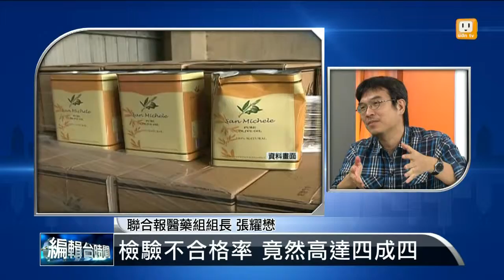【2013.11.13】編輯台時間(4)檢驗不合格率 竟然高達四成四 -udn tv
衛福部第一波檢驗了25件的橄欖油和葡萄籽油，今天公布有11件呈現銅葉綠素陽性。這意謂著不合格率高達四成四，為什麼這麼高？是各廠習慣依賴調色、或者上游都同源？